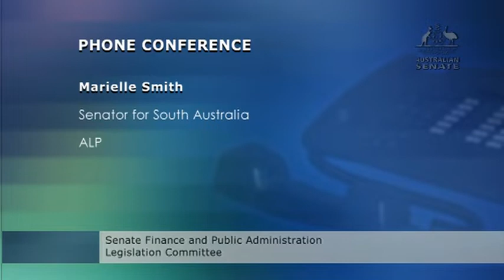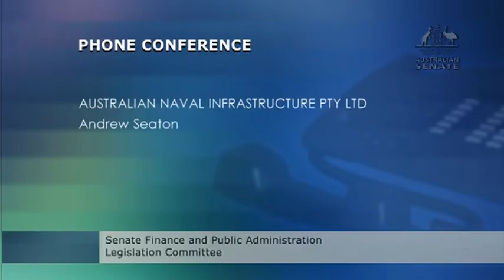Senate Committee - Finance and Public Administration - 15 February 2022 (Additional Estimates)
The Senate Finance and Public Administration Committee met on 15 February 2022 for additional estimates.

Senators present:
- Senator Clair Chandler, Chair
- Senator Tim Ayres
- Senator Don Farrell
- Senator Katy Gallagher
- Senator Sue Lines
- Senator Nick McKim
- Senator Greg Mirabella
- Senator Matt O'Sullivan
- Senator James Paterson
- Senator Rex Patrick
- Senator Gerard Rennick
- Senator Dean Smith
- Senator Marielle Smith
- Senator Larissa Waters

Witnesses who spoke:
- Senator the Hon Simon Birmingham, Minister for Finance
- Rosemary Huxtable PSM, Secretary of the Department of Finance
- Stuart Whiley, Chief Executive Officer and Managing Director, ASC Pty Ltd
- Andrew Seaton, Chief Executive Officer and Managing Director, Australian Naval Infrastructure Pty Ltd
- Nathan Williamson Deputy Secretary, Commercial and Government Services Australian Naval Infrastructure
- Clare Walsh, Deputy Secretary, Business Enabling Services, Department of Finance
- Cath Patterson, Deputy Secretary, Budget and Financial Reporting, Department of Finance
- Sally Harris, Assistant Secretary, Governance and Resource Management, Department of Finance
- Raphael Arndt, Chief Executive Officer, Future Fund Management Agency
- Tracey Carroll, Acting Deputy Secretary, Governance and Resource Management, Department of Finance
- Annwyn Godwin, Chief Executive Officer, Independent Parliamentary Expenses Authority
- Christina Grant, Branch Manager, Independent Parliamentary Expenses Authority
- Tom Rogers, Australian Electoral Commissioner
- Joanne Reid, Assistant Commissioner, Disclosure, Assurance and Engagement Branch,  Australian Electoral Commission
- Jeff Pope APM, Deputy Electoral Commissioner
- Kath Gleeson, Acting First Assistant Commissioner, Service Delivery Division, Australian Electoral Commission

0:00 - Opening
3:53 - Department of Finance & ASC Pty Ltd
1:01:20 - Australian Naval Infrastructure Pty Ltd
2:42:26 - Department of Finance
4:40:51 - Australian Naval Infrastructure Pty Ltd
4:55:57 - Department of Finance
5:18:38 - Future Fund Management Agency
6:11:44 - Department of Finance
7:18:42 - Independent Parliamentary Expenses Authority
7:44:27 - Australian Electoral Commission
10:04:49 - Adjournment